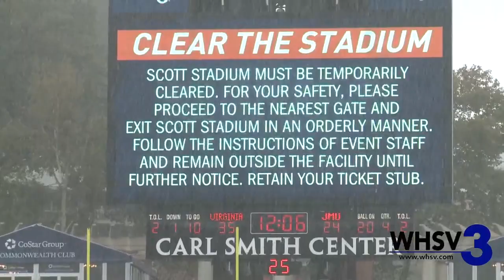James Madison at Virginia Extended Highlights